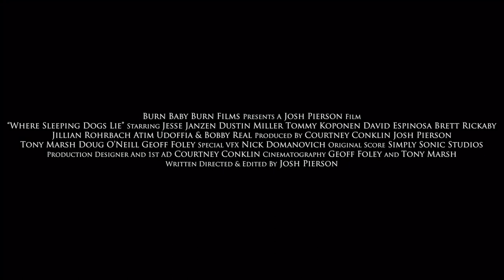Where Sleeping Dogs Lie (2020) | Official Trailer HD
NOW AVAILABLE ON DIGITAL

Where Sleeping Dogs Lie is a semi neo-noir dark dramatic comedy of lust, deceit, betrayal and murder that follows two brothers and their childhood best friend through the longest night they've ever had during what becomes a botched robbery attempt in a secluded area of the California Sierra Mountains. We are first introduced to Jeff, who not only has a rough demeanor, but we come to find out that he owes a debt that he can't pay. Luckily for Jeff, he happens to be able to convince his down and out brother Barry and childhood friend Tim to help him pull off a heist of a rich businessman, and he insures them both that he has an "in" for the safe combination.

What none of them realize is where the information is coming from, and that the rich businessman in the mountains is in some trouble of his own that leads them down a path that can't be turned back.An easy in and out job turns into the never-ending evening that finds Barry and Jeff at odds, and Tim becoming an innocent bystander in this hectic, murderous tale.

1091